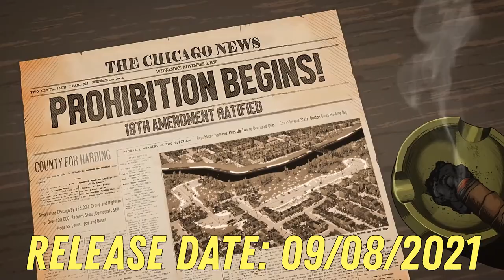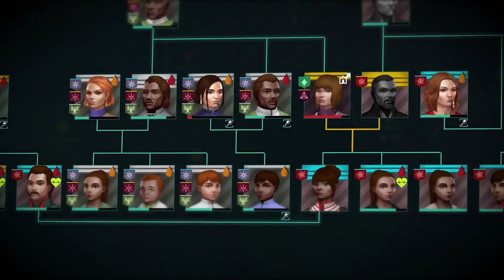45 Strategy games of 2021💠Best of Indie & AAA ▶Top RTS, 4X, turn based, tactical RPG, simulation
Here is the list of top Indie & AAA strategy games with release dates in 2021. These are 45 games of many strategy subgenres, from RTS and turn based 4X to tactical RPG combat and simulation management. Many of these have become critically acclaimed and fan favorites with mostly and even overwhelmingly positive reviews. Some even have DEMO’s available on their launch platforms like Steam, GOG or EPIC store.

Chapters
0:00 Showcase
00:22 Humankind
0:50 City of Gangsters
1:16 HighFleet
1:42 Patron
2:07 Dream Engines: Nomad Cities
2:33 Stellar Warfare
3:00 ORCS MUST DIE! 3
3:29 Black Geyser: Couriers of Darkness
3:59 Carrier Command 2
4:23 Going Medieval
4:50 Imagine Earth
5:15 Becastled
5:38 Nebuchadnezzar
6:00 Evil Genius 2: World Domination
6:21 Dorfromantik
6:48 Old World
7:14 Industries of Titan
7:39 Warhammer 40,000: Battlesector
8:05 Strategic Mind: Fight for Freedom
8:31 The Hand of Merlin
8:58 The Universim
9:23 Warhammer Age of Sigmar: Storm Ground
9:48 Slipways
10:14 Inheritors2078
10:40 Stronghold: Warlords
11:04 Five Nations
11:31 Voxel Tycoon
11:57 Before We Leave
12:15 Eximius: Seize the Frontline
12:41 Buildings Have Feelings Too!
13:05 Cartel Tycoon
13:27 Star Dynasties
13:53 Frozenheim
14:20 Distant Kingdoms
14:44 Field of Glory II: Medieval
15:10 Fata Deum
15:36 Farm Manager 2021
16:02 Siege Survival: Gloria Victis
16:28 Total War Rome Remastered
16:55 Skid Cities
17:21 Spacebase Startopia
17:46 Base One
18:12 Polyville Canyon
18:38 PLACEFRONT
19:01 Reshaping Mars
19:00 MORE GAMES